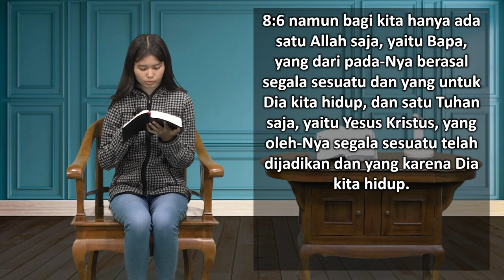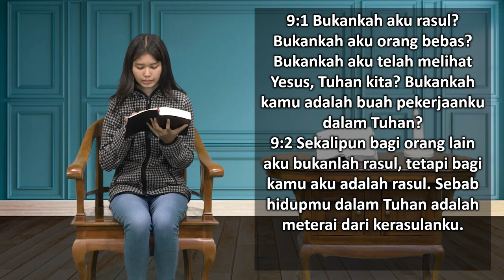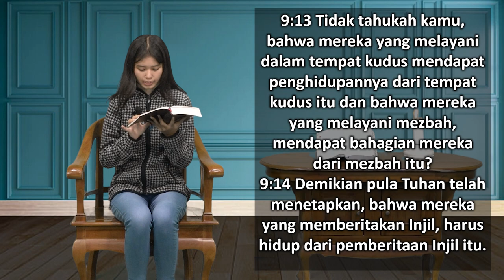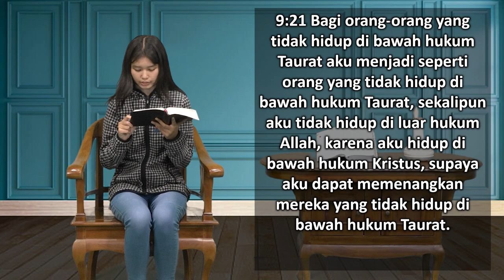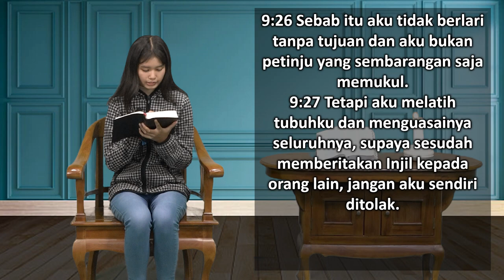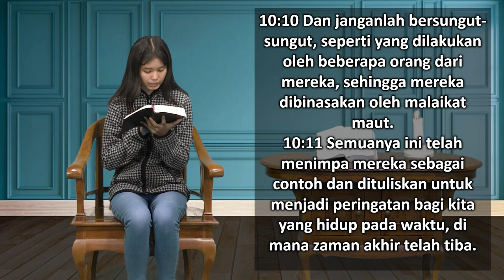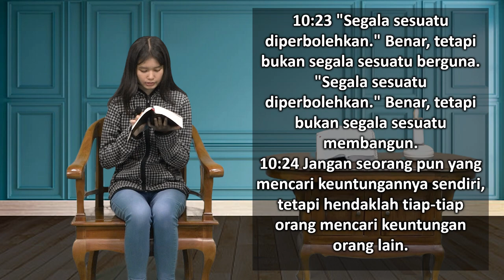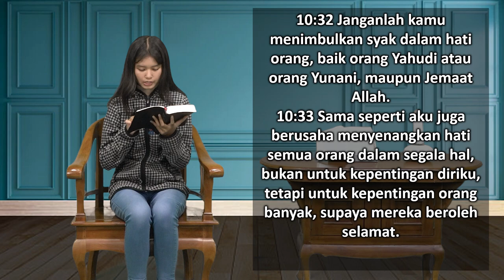Mari Membaca Alkitab | Hari ke 308 | Sabtu, 4 November 2023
Bacaan : 1 Korintus 8:1-11:1
Tema : "Tempuhlah Jaraknya"